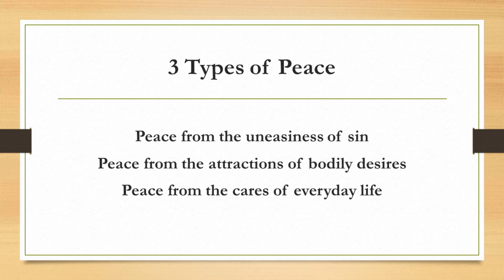3 Types of Peace | 30 second Aquinas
Peace from the uneasiness of sin, from the attractions of desire & from the cares of everyday life

Title Card Image: SS. Peter and Paul's Church, Clonmel, County Tipperary, Ireland, 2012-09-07. Detail of left stained glass window of the sixth bay of the west aisle, depicting Saint Thomas Aquinas.